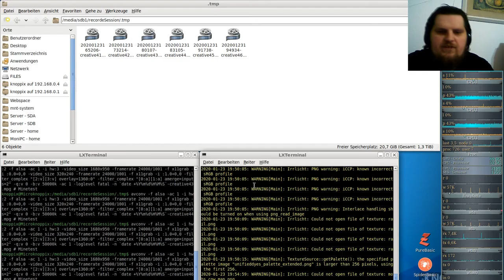Let´s Play Minetest - German-Creative-server ( Minecraft orientiertes Spiel ) #046